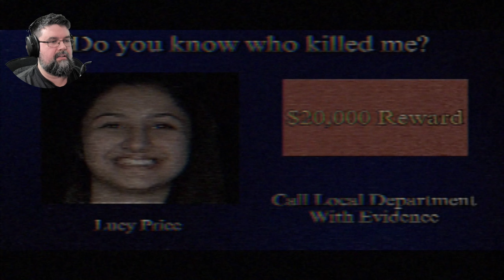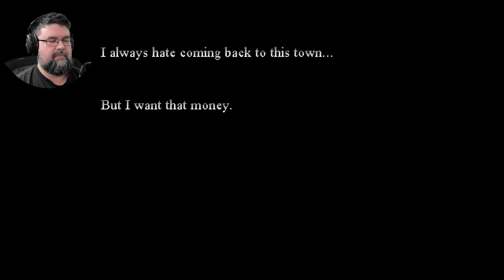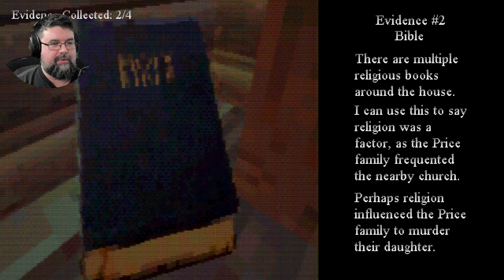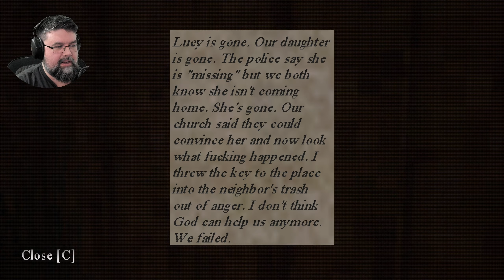Horror Trash ohne Ende - Kurze Horrorspiele (Facecam Horror Gameplay Deutsch)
Kurze Horrorspiele Gameplay Deutsch Horror Facecam

00:00 Self-Indulgence
14:03 The Slaughterhouse
19:52 The Earl Street Massacre
30:12 Hibernation

Vielen lieben Dank an meine Kanalunterstützer:

AeriasAsylum
Akame
Amaterasu Heart
Amaya Neko
Angie Köln
Archaon
Arni1407
Aziel TheMagus
barcelonaoplaya
Baxeking 1990
Bellmere
Bienchen Maya
big pyrovar
Bluefire486
bo_the_pet_goblin
BurgerBunSlayer
Cindy H
commandergame
derletztegentleman
Die Kürbis
Dragmoon
ElsbethMurdelizer
Erasion Kurane
flupflop
Fritz1574
Glühwürmchen
Greentiger B
Haruki Playing
Insky86
Jessi C.
Julicorn
Kaitou-san13
Kessy Feenstaub
Lemmo
Leon der Meddler
LibbsiLux
Licht krieger
Lillie
LillyVanilly
Lucaria32
Lugie
Maldric88
Manti Core
Master Exploder5000
MeiKidChan
Merlion1985
Metal Dragoner X
Michael Macfarlane
Michele Sanchez
Natascha Breyer
Nezumi
Ninipng
Okami Amaterasu
Opa Geil
Pada Pong
Pascal Nuske
PH
Philipp WertAtlas
Pia Auteried
Pupu Fischpup
Raime Smokeknight
rainer kempkes
rastie 87
Rayk Boretzki
RiCo 87
Rodex602
Rowtranner
Rufus Platus
Saalfelder essen Katzen OT
Sebo.stianos
Sidewides
Silver40cat
Sir Liselotte
sophiamoep
Sophie1806
Stanimir Stanev
Susan K.
Tabär
Taiga
Tami
Tamystropheus
Tanta
TheEchoreader
Tommy Jügler
Tree
Viginox
Volker S.
W4nT4n
woelfchen0909